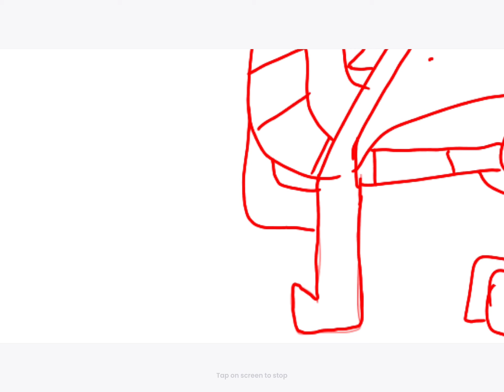Wip for parts 13 + 14 (for stormingfire 555)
Song: turn back time by derivakat